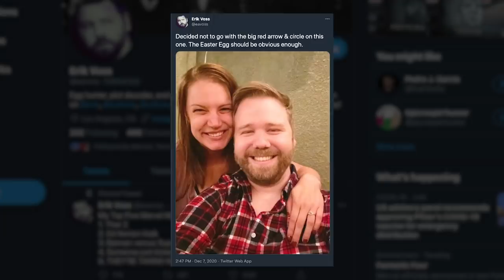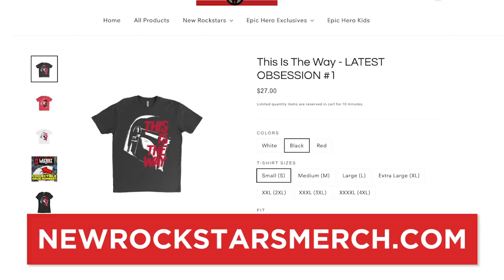WANDAVISION TRAILER REACTION! Pocket Reality Explained & First Thoughts!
WandaVision is coming January 15 to Disney+, and has a NEW TRAILER released on Disney's Investor Day! Here's our REACTION and initial thoughts!

WandaVision Trailer Reaction! What is the deeper meaning of the song -- Daydream Believer by the Monkees -- in this new WandaVision trailer? And what new details have we learned about Wanda's pocket reality? Erik Voss reacts to the latest WandaVision trailer, probably the last before the series premieres on January 15! How will WandaVision reference classic sitcoms like The Dick Van Dyke Show, Full House, Family Ties, The Brady Bunch, and more? Who is really manipulating Scarlet Witch in WandaVision? How has Vision returned?

Dan Woodson
JTorrez
Karen Wang
O. Grometto
Olorin
Pony Stark
Rick Denmon
RXJedi
Tahuaroa

Written by: Erik Voss
Post Production Supervisor: John Costa
Editor: John Costa